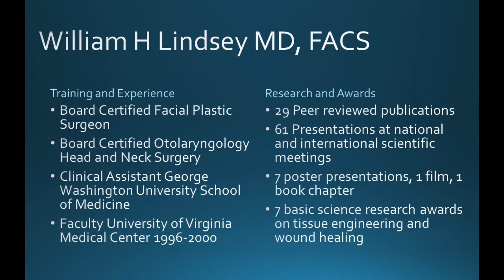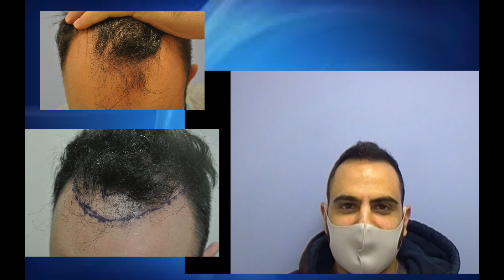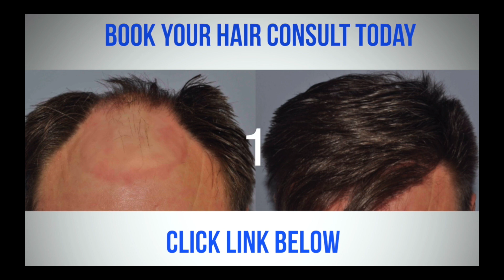6 month hair transplant results, younger guy with thick Lebanese hair, by Dr. Lindsey in McLean VA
Click The Link Below To Book Your Free Hair Restoration Consult Today!
Restore your hair with natural-looking results with Dr. Lindsey, world renowned hair doctor in Virginia.

6 month hair transplant results, younger guy with thick Lebanese hair, by Dr. Lindsey in McLean VA

0:37 before and after pics

1:30 interview with patient after hair restoration

2:33 discussion of FUT and scar